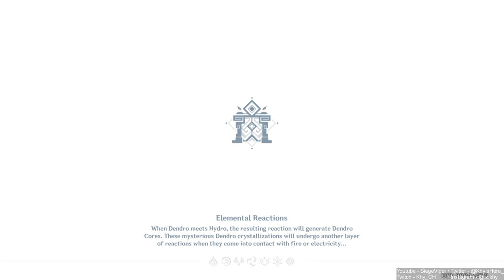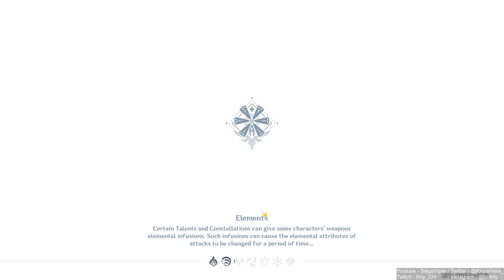DILUC DILUC!! | New Sumeru Region! 100% [ Part 281 ] [HD MAX ALL SETTINGS]